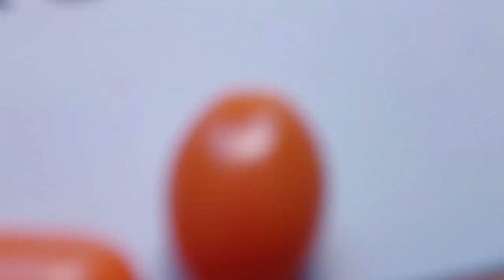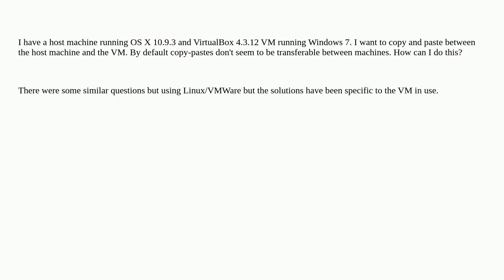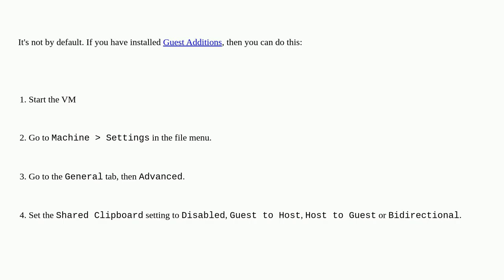Apple: Copy and pasting between host and VM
Copy and pasting between host and VM

A special thanks goes out to the community

  virtualization macos virtualbox copy-paste